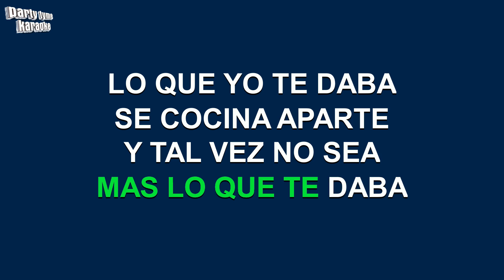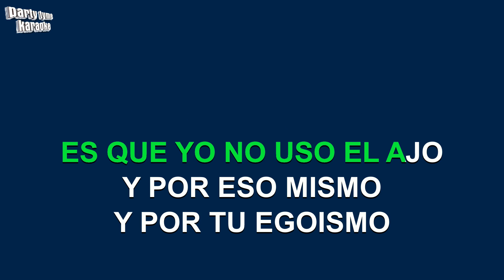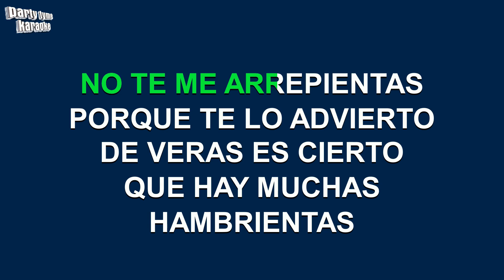Joan Sebastian - Huevos Rancheros (Versión Karaoke)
Versión karaoke de 'Huevos Rancheros'